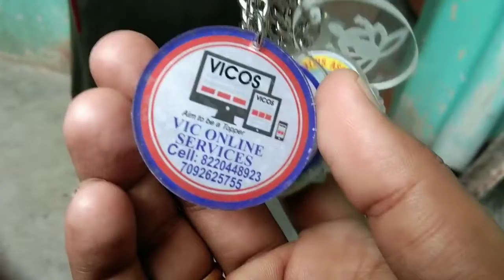# Mind blowing key chains...